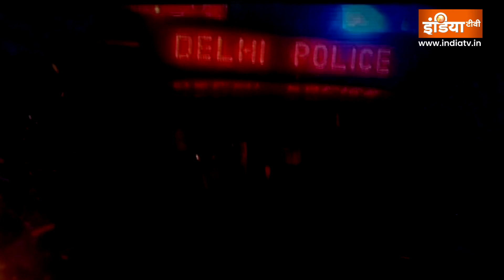Nagpur Crime: पत्नी के चाल-चलन पर था शक, पति ने उठाया खौफनाक कदम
नागपुर में एक शख्स ने अपनी पत्नी को मौत के घाट उतार दिया. इतना ही नहीं घटना के बाद वह खुद ही थाने पहुंच गया. जिसके बाद पुलिस ने उसे गिरफ्तार कर लिया.